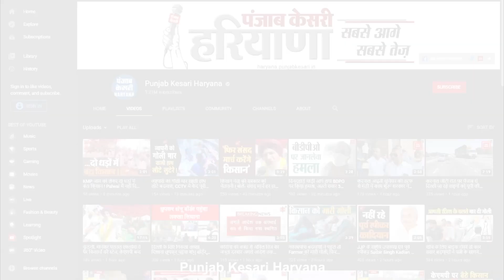अंबाला तहसील में रिश्वत लेते रंगे हाथों पकड़ा गया युवक, विजिलेंस ने किया गिरफ्तार